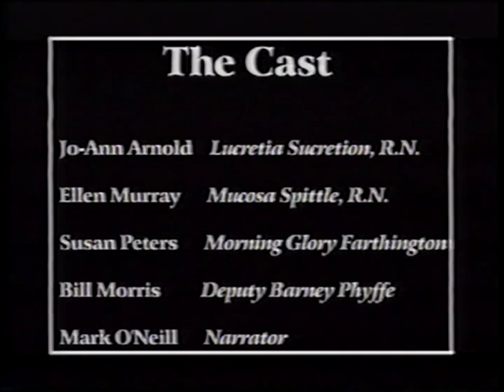Nurse Lucretia Goes to Jail: Contact Investigation in Correctional Facilities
Nurse Lucretia Goes to Jail: Contact Investigation in Correctional Facilities - Florida Department of Health   - Disc C - Comedy skit involving female inmate who has TB, jail nurse, county health dept nurse and the deputy collaborate to conduct a contact investigation.  The follow-up plan for TB skin testing of staff and inmates is developed along with needed contact investigations into the community and continuity of care when the inmate is released. A 4 hoot video with overacting and high jinks.  Contact investigation should be this much fun.